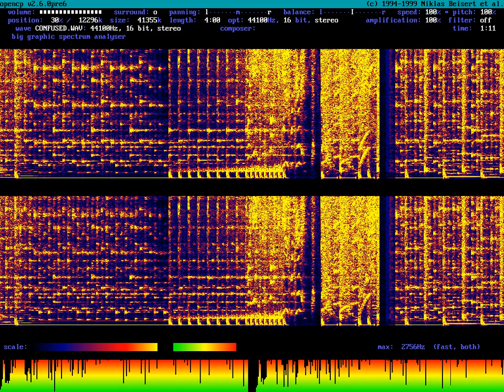More cubic player...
The sound is a short clip of Confused by Obsidia... I insist that you check out their music.